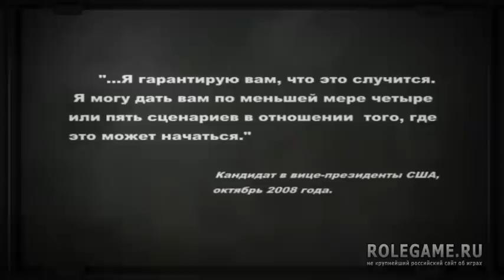Противостояние 3D: Перезагрузка - Preview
Специально для сайта Rolegame.ru